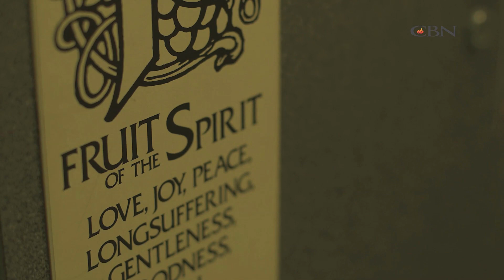【星火3分鐘】蘇秀燕《迷燕知返》星火飛騰 456